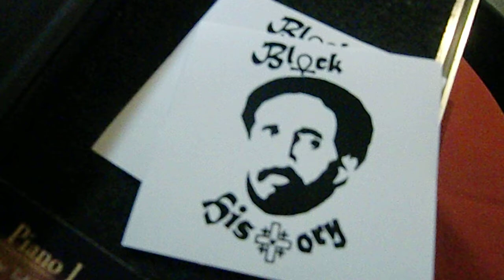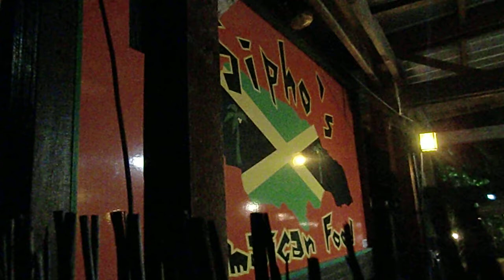Mothers Day:Nikkey Victory & JAH ReMedi Band@Sipho's Jamaica Tempo Reggae Party PART#2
Part #2
Caribbean Dance & Sipho's Jamaica Presents "TEMPO" Reggae Party Celebrating The MOTHERS May 12th, 2018 JAH MIKEY ONE(sound) Nikkey V(Victory) & Jah Remedi Band with guest appearence from Nu*Being*Me GameAMP Sister E.